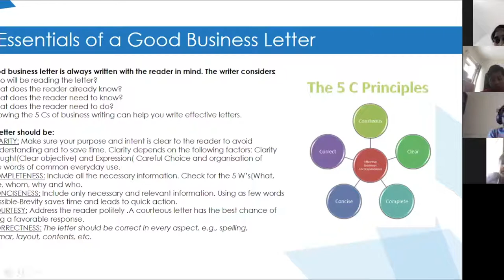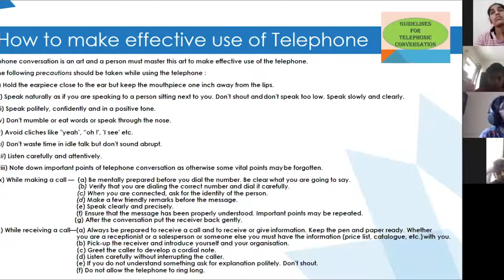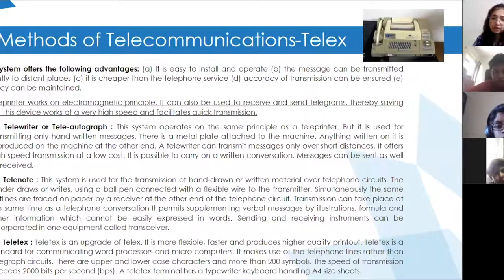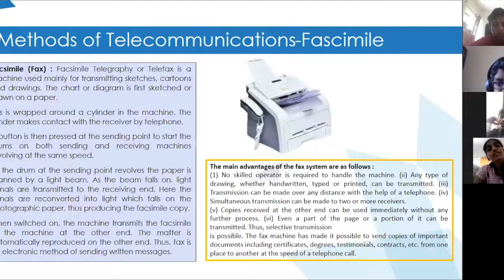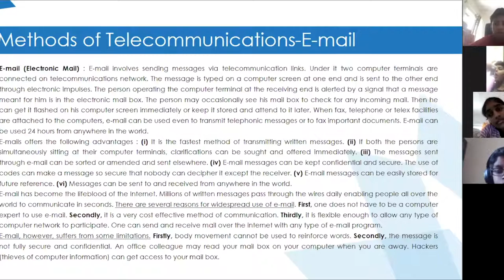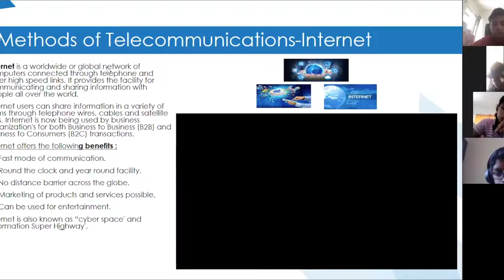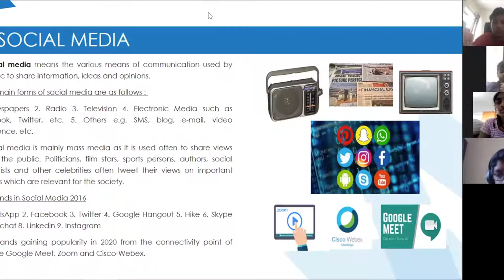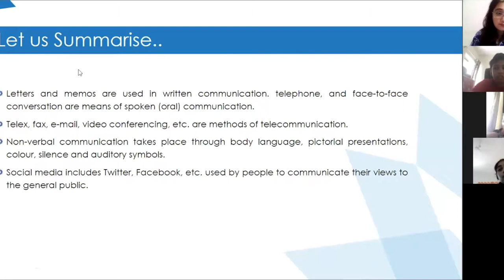EuroSchool_Commercial Studies_Different Methods of Communication_Part 4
Grade: 9
Chapter: Different Methods of Communication_Part 4